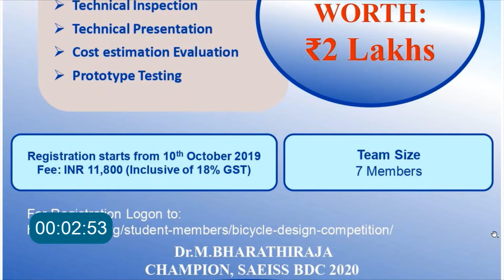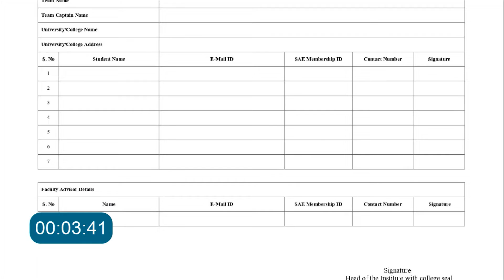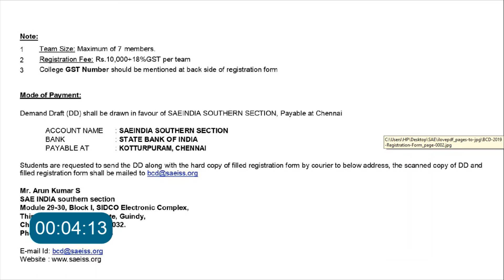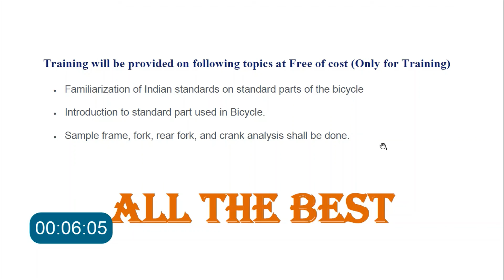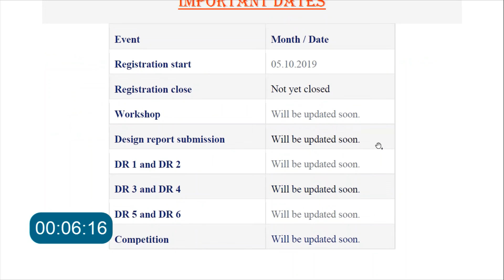SAE INDIA | BICYCLE DESIGN CHALLENGE 2020 | SOUTHERN SECTION | PRIZE WORTH ₹2 LAKHS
SAE INDIA SOUTHERN SECTION Invites Under Graduates  Engineering Students for BICYCLE DESIGN CHALLENGE 2020 for SAE MEMBERS.

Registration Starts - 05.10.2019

Registration Amount - ₹11800(Inclusive of GST)

Training will be provided on following topics at Free of cost (Only for Training)